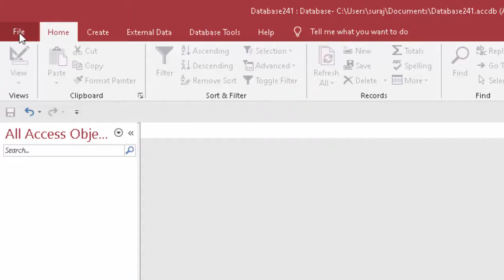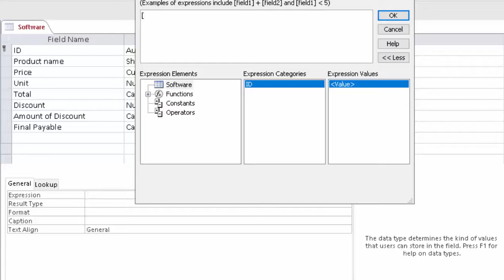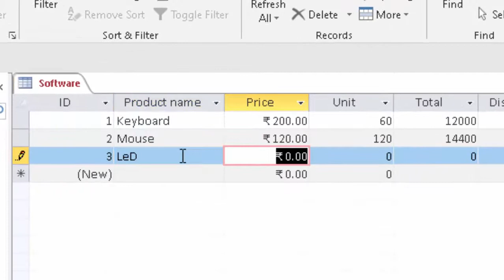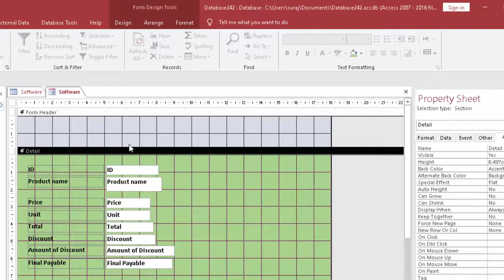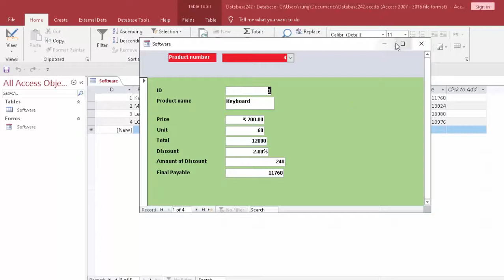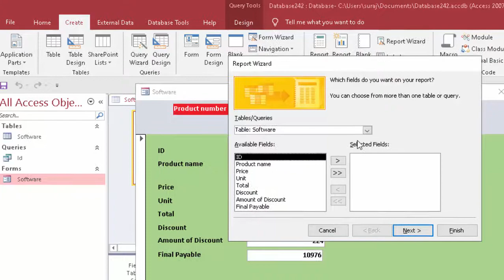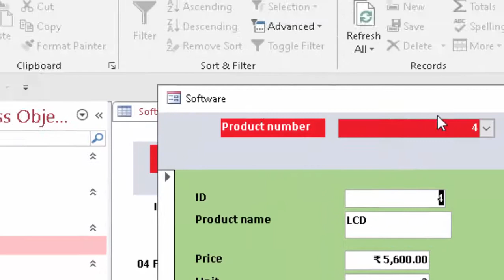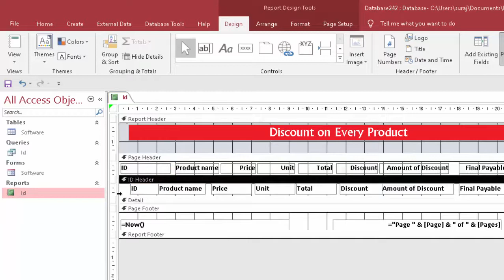Create a software of Giving Product wise Discount in Microsoft Access in Hindi and English